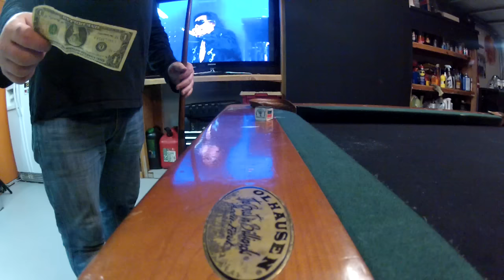Sexta feira nervosa na sinuca do sodinha - Parte 4/7